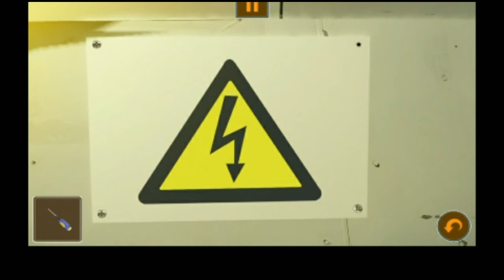Zombies On A Plane Level 1 || Game World